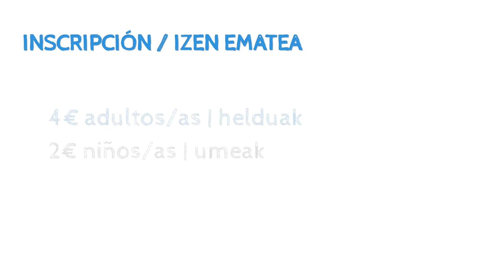17 Marzo - Carrera Solidaria - Sarriguren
El próximo 17 de marzo vamos a estar presentes en la Carrera Solidaria de Sarriguren. A partir del día 25 febrero se abre el plazo de inscripciones hasta el día 13 de marzo.
¡Os animamos a participar txikis y mayores, seguro que pasamos una mañana genial! anima zaitezte !